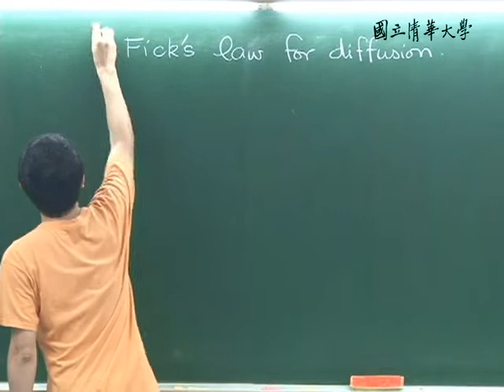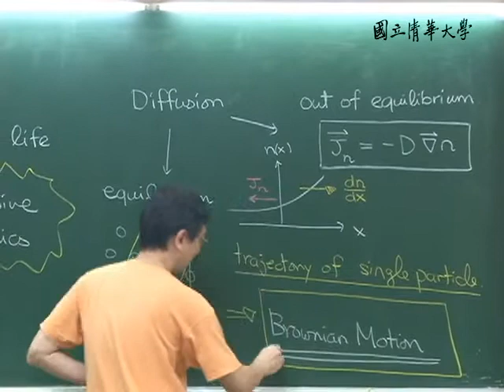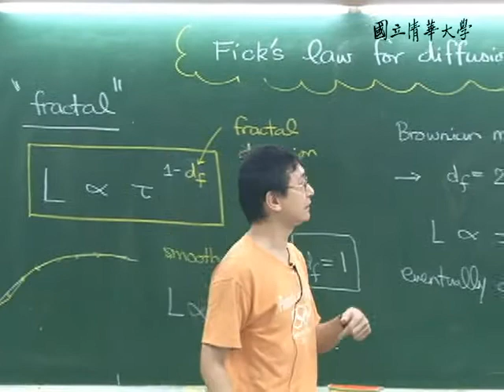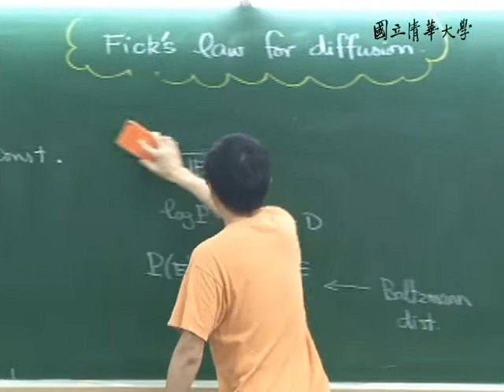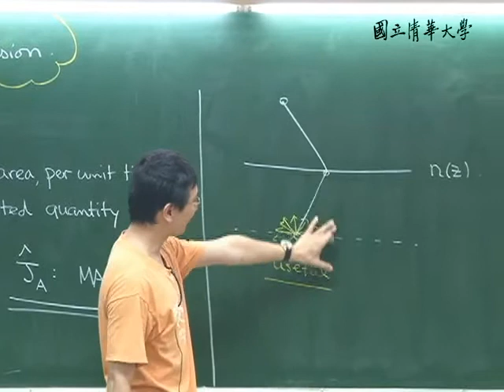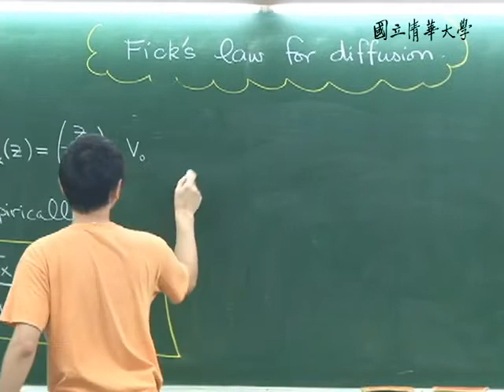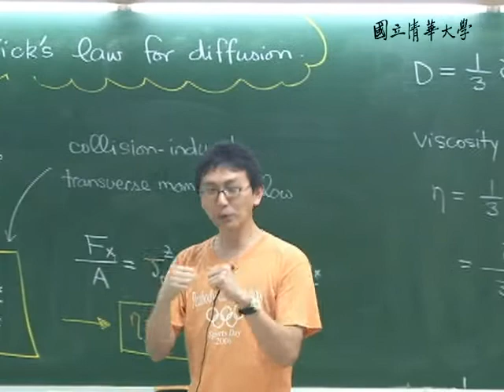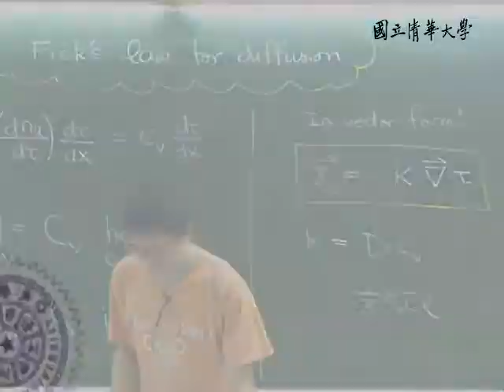10020林秀豪教授熱統計物理二_第20講 Fick’s law for diffusion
【林秀豪老師：熱統計物理二Thermal and Statistical Physics II】
【課程大綱】
L20
Fick’s law for diffusion